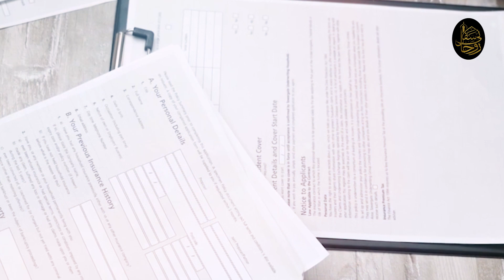Durood e Qurab e Mustafa || is ko parhne se sare kam asaan || studio version ||اردو / हिंदी`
Title - Durood e Qurab e Mustafa
Label - Rohani Safar
Edit By : Sheikh Taha
DOP : Muhammad Amjad
Map Link  :
Our channel is about all having catalog of Islamic Content.